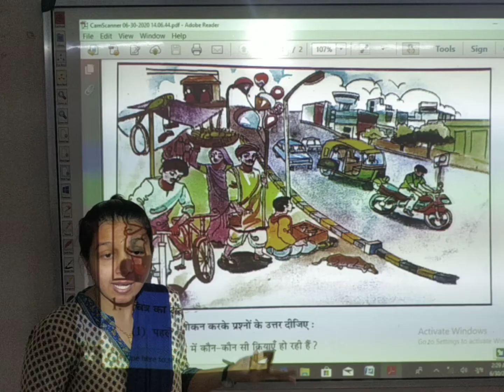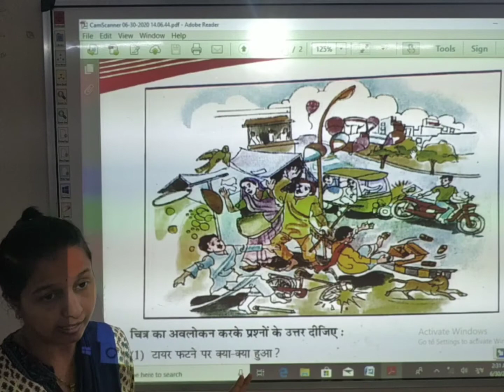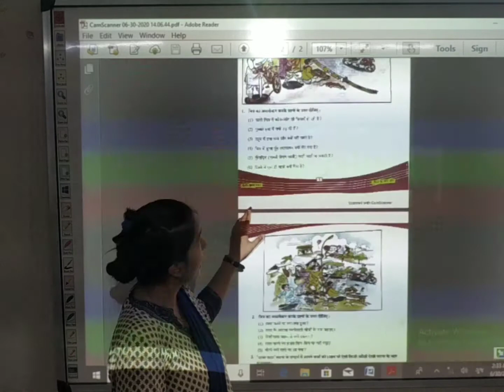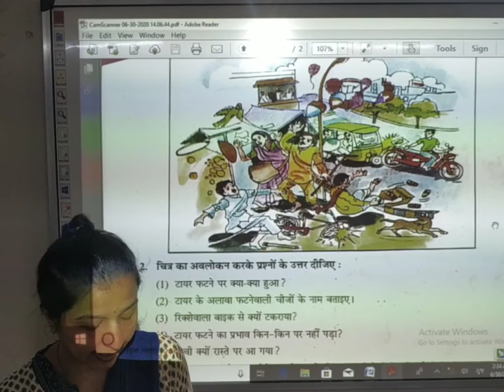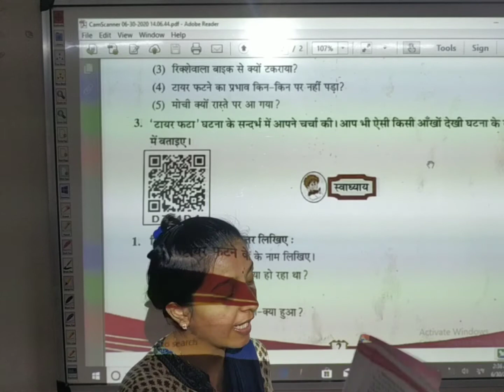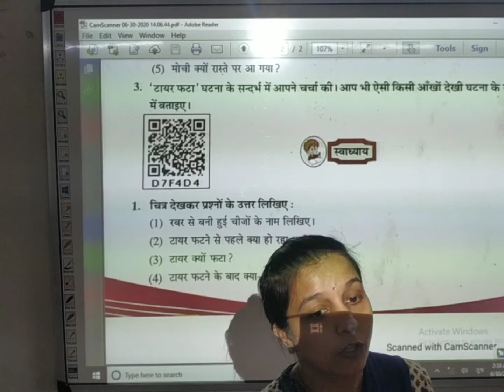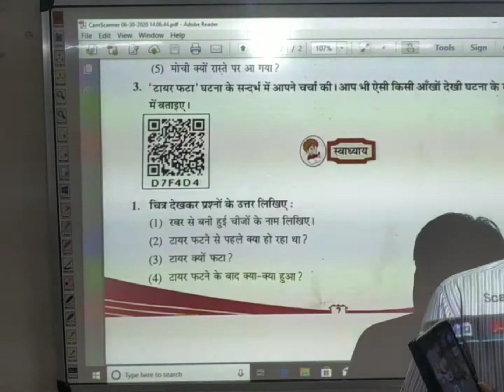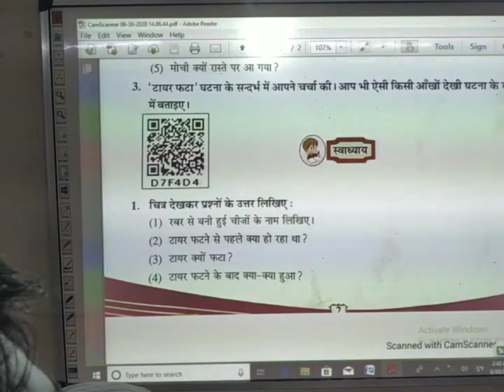Shree Dayalji Nanubhai Desai Prathamik shala No 51 STD 7 HINDI CHAP 1 ચિત્રવાર્તા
STD 7 HINDI CHAP 1 ચિત્રવાર્તા